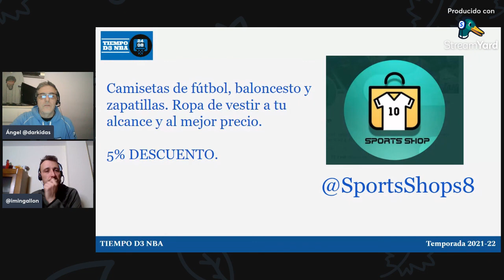📌 DEADLINE. LA CALMA QUE PRECEDE A LA TEMPESTAD (076)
✅ Repasamos toda la actualidad NBA antes del NBA Trade DeadLine

RRSS - @tiempoD3Basket